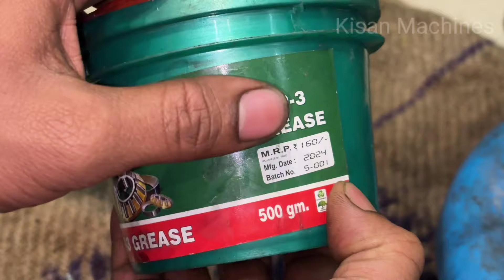brush cutter engine overheating | ब्रश कटर ब्लेड काम नहीं कर रहा है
ChainSaw Electric Machines
Brush Cutter Machines
Electric Grass Trimmer Machines
Sprayer Pump 4 stroke Machines
Earth Auger Machines
Paddy Cutter Machines
Lawn Mower Petrol Engines
Lawn Mower Electric Engines
Power Weeder Machines
Power Tiller Machines
Battery Sprayer Machines
Fogging Machines
Milking Machines
Biofloc fish tanks
Mushroom Pouch Packing Machines
Mushroom Tray Boxs
TrustBasket Cocopeat

Taparia Long Nose Plier
Set Plug Spanner Hex Socket Tool
T Spanner Tool Kit Combo Set
Taparia Double Ended Spanner Set
Taparia Steel Single Sided Spanner
Taparia Screw Driver Set
TAPARIA T-Handle Allen Keys Set

brush cutter overheating
overheating
brush cutter heating problem
brush cutter engine overheating
brush cutter स्टार्ट करते ही रेस हो जाता है
brush cutter मशीन रेस नहीं हो रहा है
brush cutter स्टार्ट नहीं हो रहा है
start होकर बंद हो जाता है brush cutter
ब्रश कटर ब्लेड काम नहीं कर रहा है
brush cutter घास नहीं कटता है
4 stroke brush cutter repair
4 stroke brush cutter repair
hydraulic system overheating problems
tractor overheating
honda grass cutter 4 stroke starting problem
why is my tractor overheating
honda brush cutter speed problem